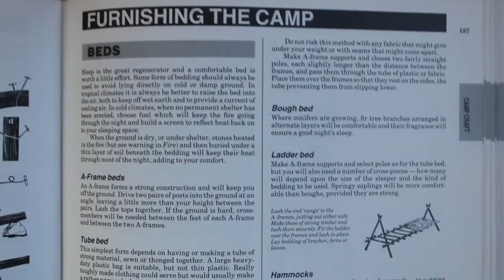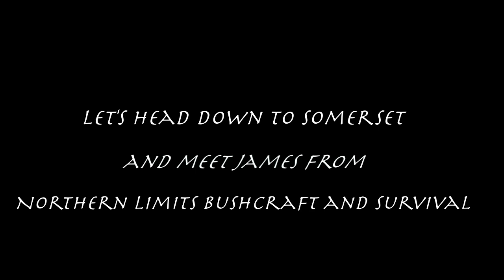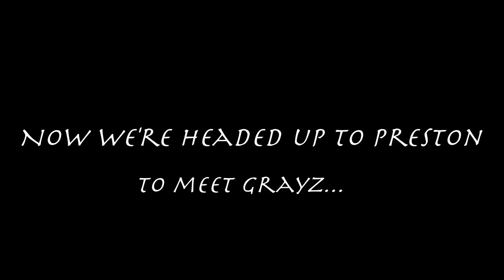15 top tips for bushcraft beginners feat. Northern Limits Bushcraft and Survival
I got together with Grayz and James from NLBC to do a long distance colab and bring you our top tips for beginning bushcraft. Massive thank you to Grayz and James for getting involved (and coming up with the idea in the first place!)